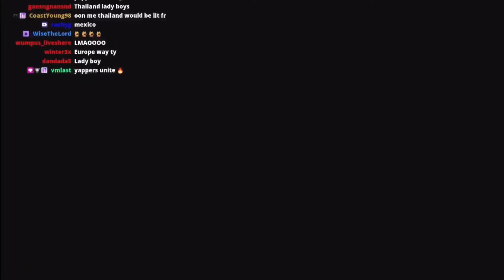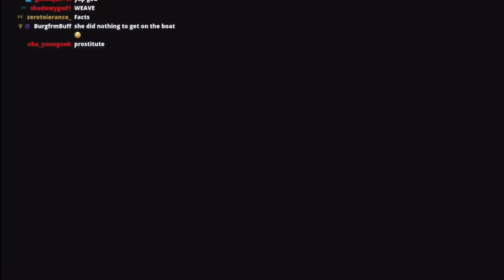Miami The Kid Yappin or Talking That Real?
I think a mixture of both but the gems will only hit the ears they need to & everybody else well.. you know what they say “in one ear & out the other”

If you have twitch you can watch it on Ty’s